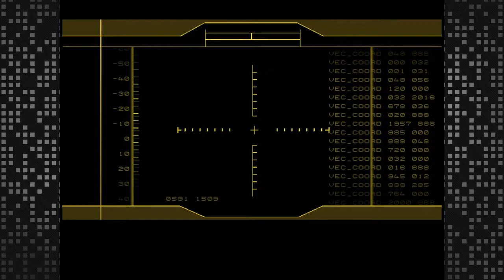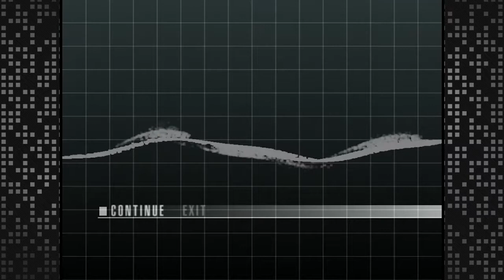NSS Bash Bros. - Metal Gear Solid: Twin Snakes 01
Exposition!